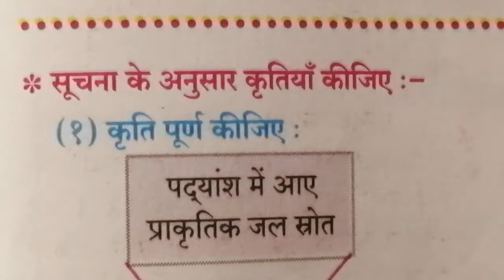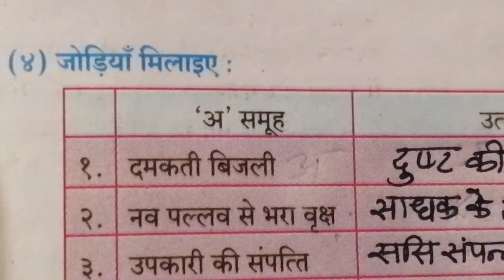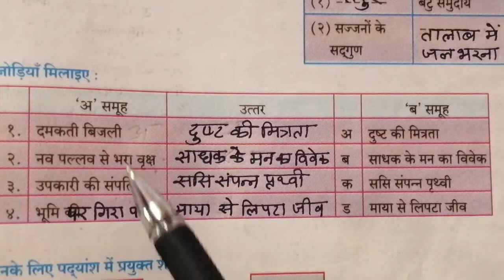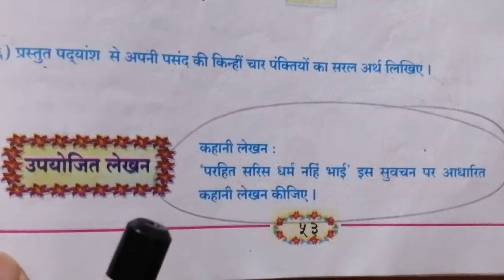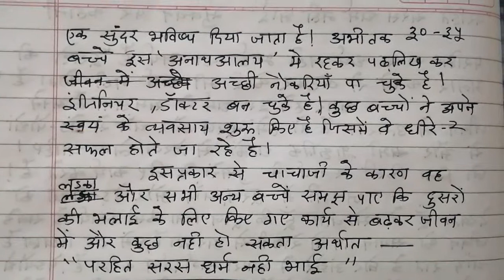बरषहि जलद (स्वध्याय) by dr.kirti's hindi ki duniya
10th std hindi lokbharati

Hello students
Thanks
Dr kirti